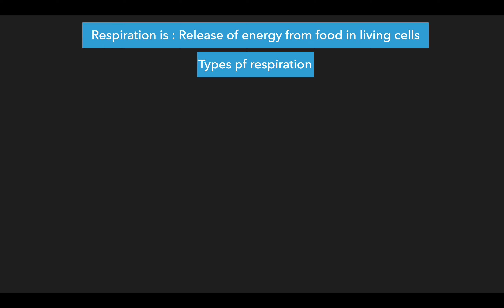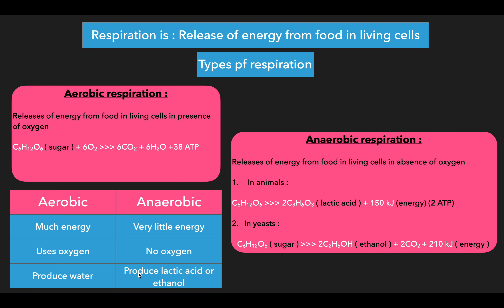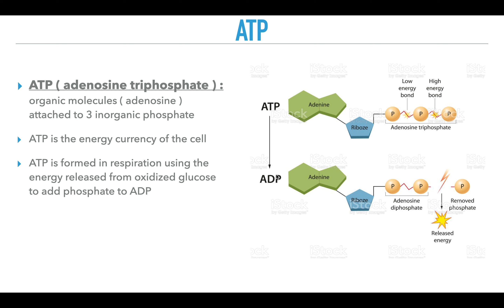cell respiration IGCSE